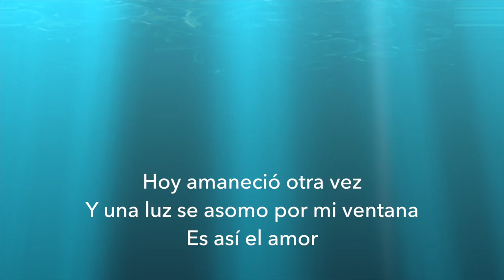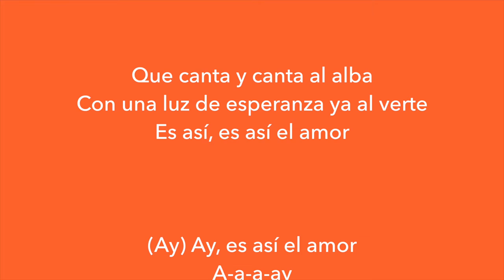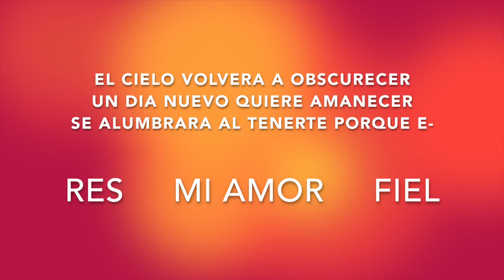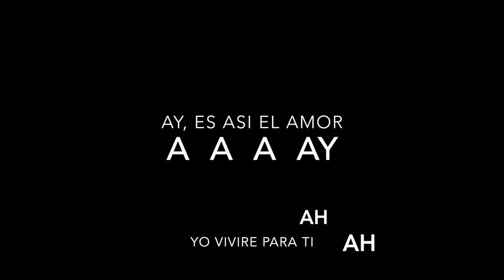Maria D'Luz - Por Ese Destello (Lyric Video)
Maple Music Chords, LLC